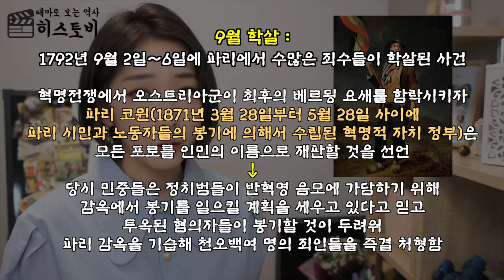프랑스 혁명의 주요 인물들, 독재자인가 영웅인가?ㅣ박비단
1. 여러분~ 2부도 바로 업로드 합니다:)
1부 보고나서 시청해주시면 감사하겠습니다♥.♥ 헤헤

2. 오늘도 특별한 하루보내세요!♥️